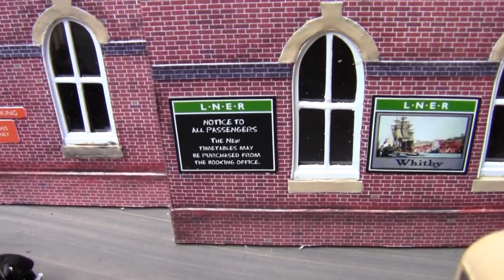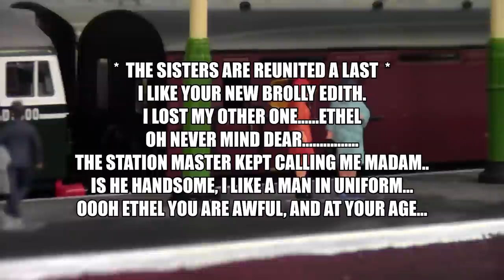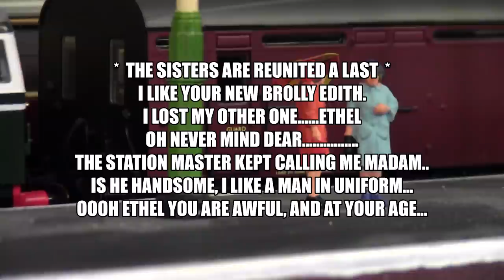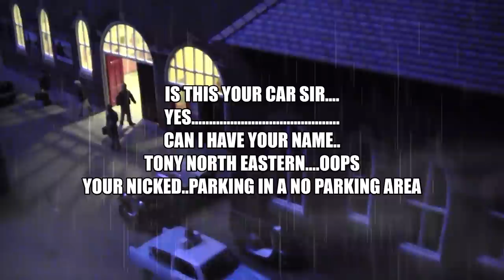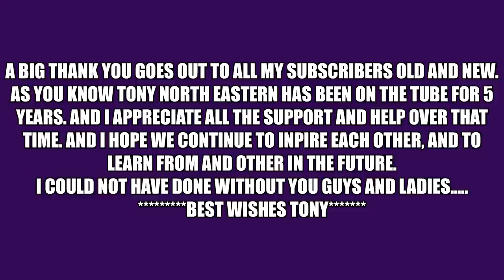A Big Thank You Running Session....No231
The 28th August 2015 Tony North Eastern..first appeared on You Tube. the videos were not good at the start, they have not got much better, and i am still improving. i just can not believe how popular this channel has become. and its all down to you guys and girls, who have subscribed, commented, and shared ideas. some of you have been with me from the beginning, and have witnessed the layout grow. and a lot of you have just joined most recently, when i started to built the railway station south shields. which is great. i have made some mistakes along the way. a classic one was when i accidentally drilled a 10mm hole straight through a wall at TYNE DOCK station.and i decided to have some fun it. video No66. Fitting Lamp posts.and the hole in the wall gang.. No66. what's brilliant about our hobby is how its now become model railway community. and its still growing. a big thank you goes out to all you. cheer's Tony